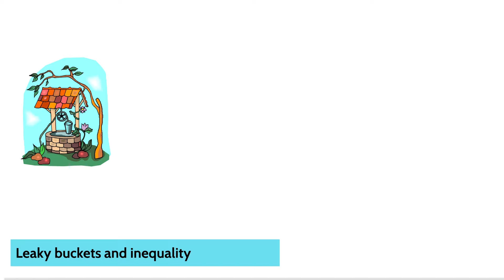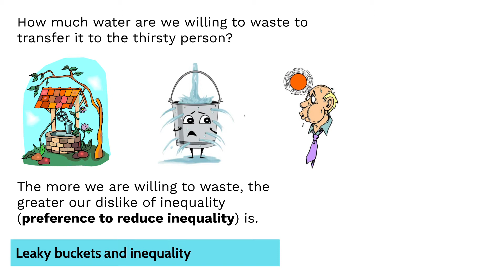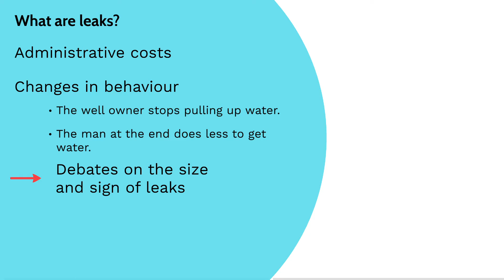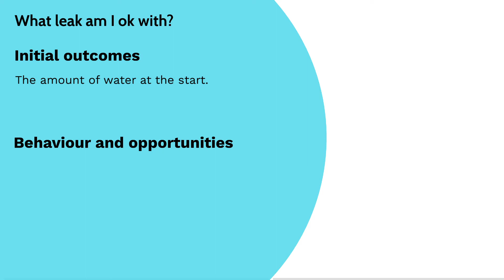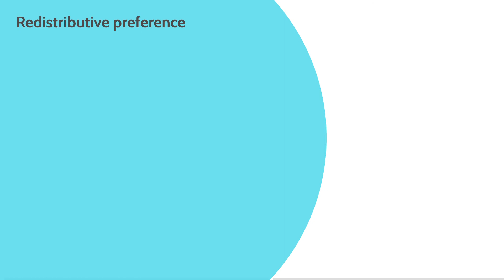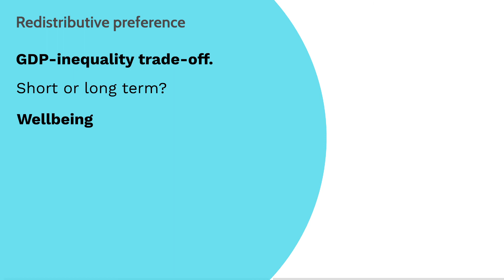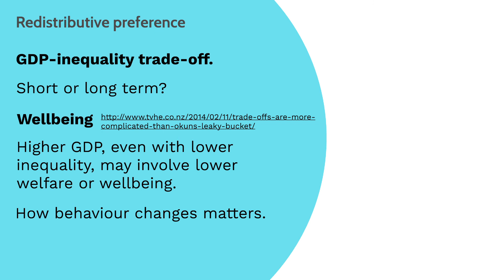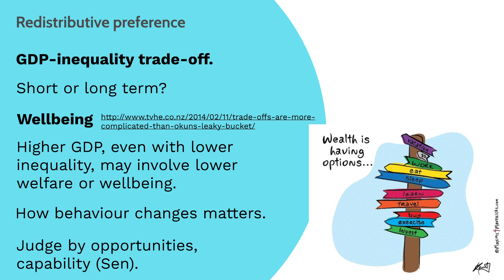Okun's leaky bucket and income inequality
Gulnara and Matt try to work out what an old rusted bucket has to do with income inequality.